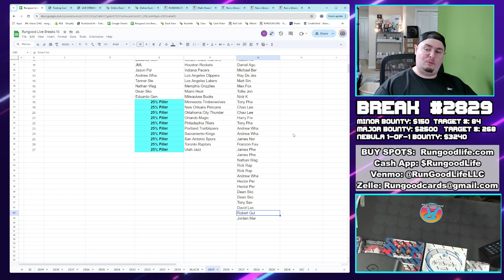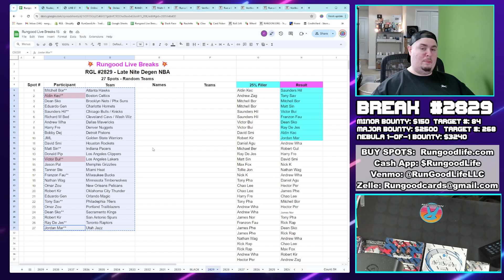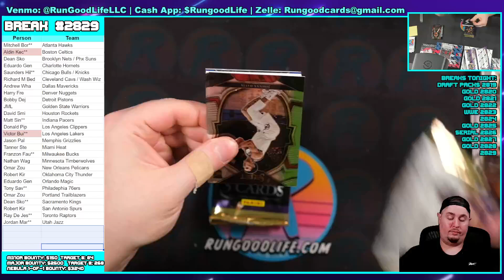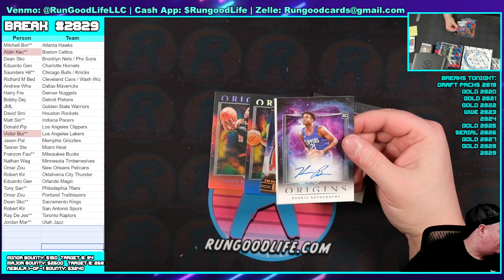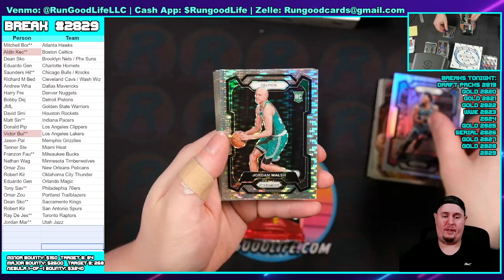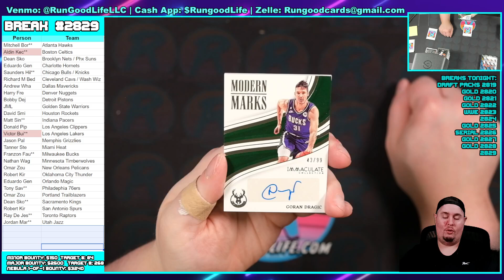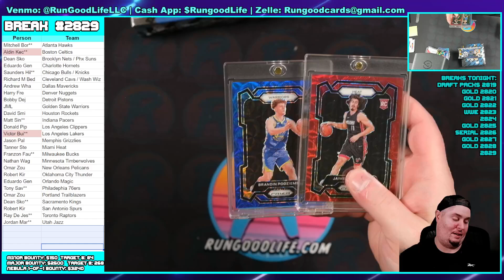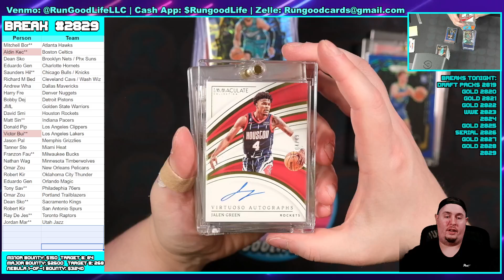RGL #2829 - Degen NBA - 4/24/24